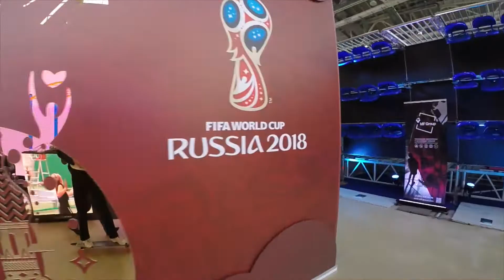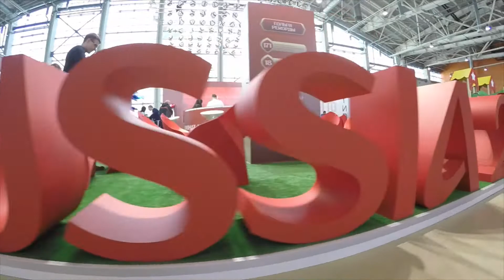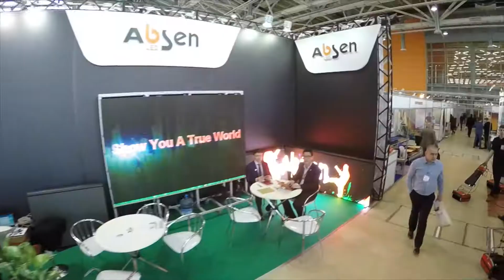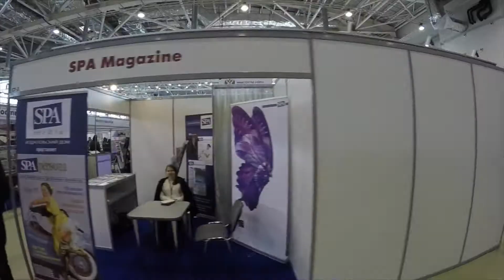Международная выставка "Спорт" с квадрокоптера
Официальная выставка Министерства спорта Российской Федерации.
ВДНХ, 24-26 марта 2015г.